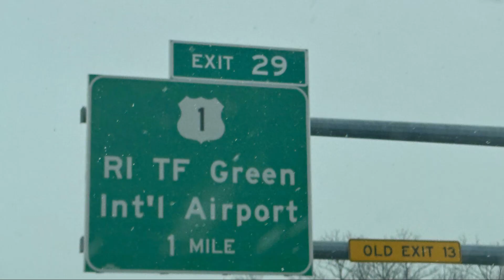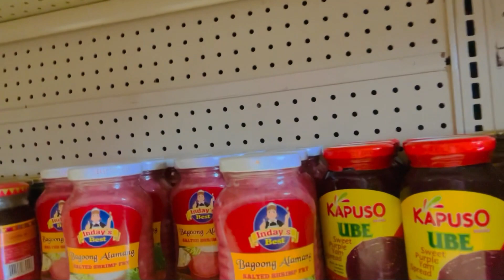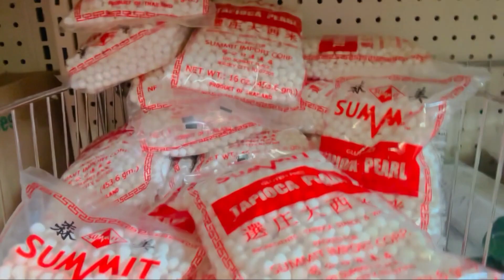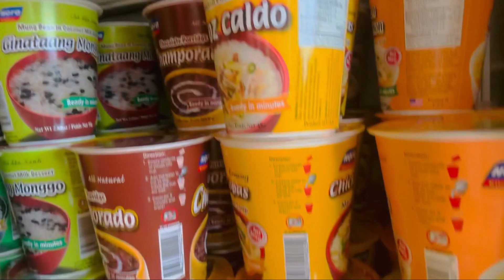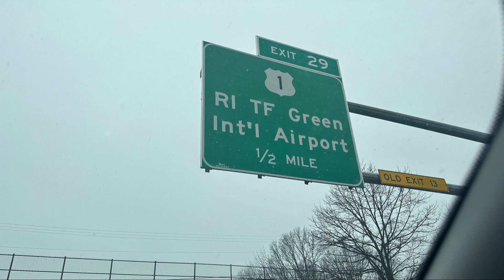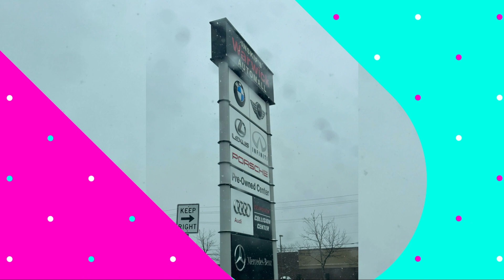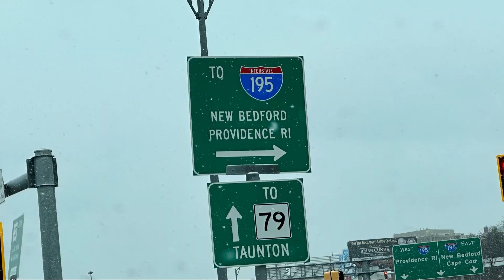Visited my friends at PinoyLane in Warwick, Rhode Island!